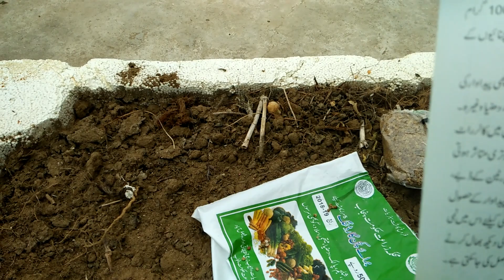146,,,How to grow spinach palak from seed